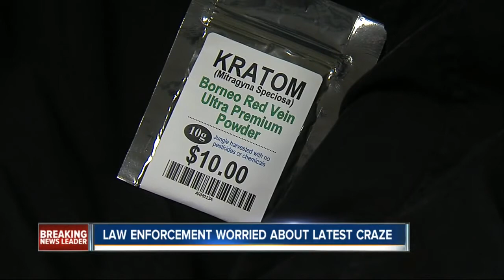Health officials warn of new drug sold in stores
A new, trendy drug is landing on store shelves in the Kansas City metro. It’s called Kratom, and it has health officials concerned.